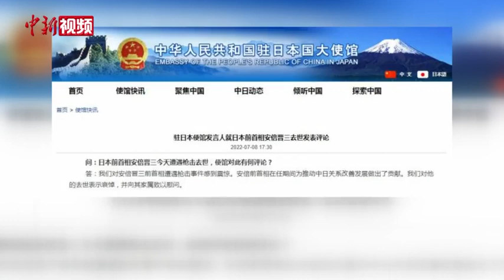中国驻日使馆：对安倍晋三去世表示哀悼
当地时间7月8日，日本前首相安倍晋三遭遇枪击去世，中国驻日本使馆发言人发表评论称，对此事感到震惊。
        发言人指出，安倍在任期间为推动中日关系改善发展做出了贡献。我们对他的去世表示哀悼，并向其家属致以慰问。